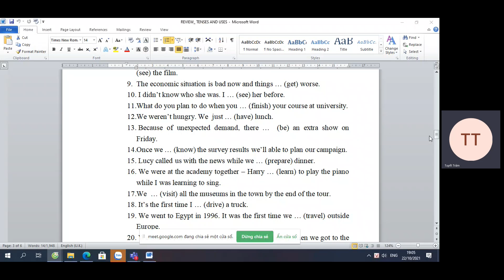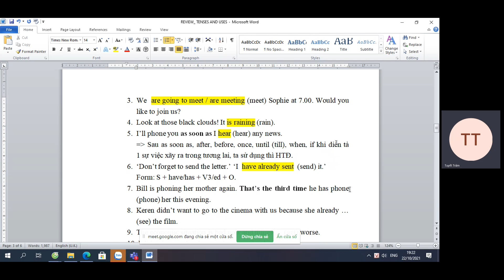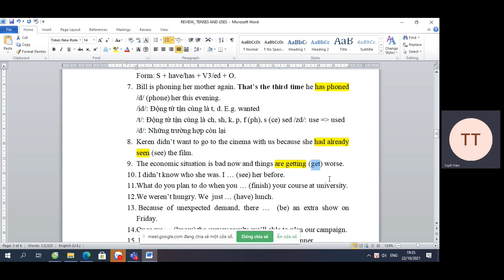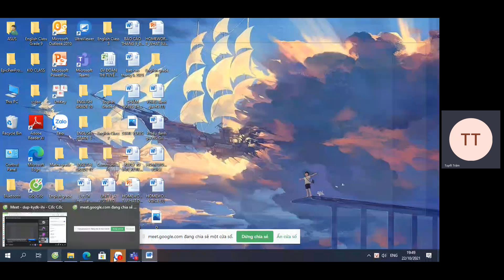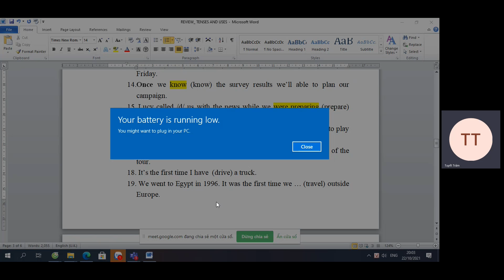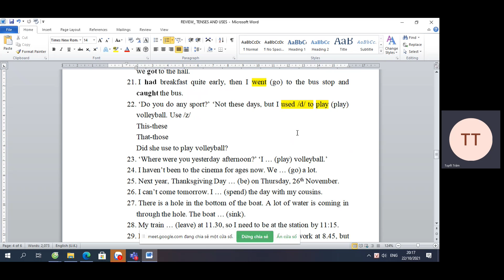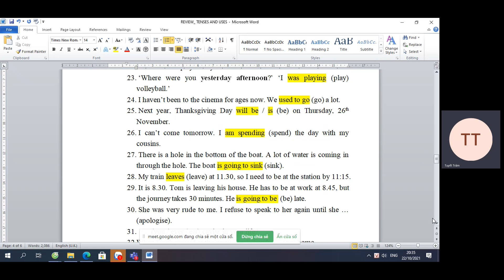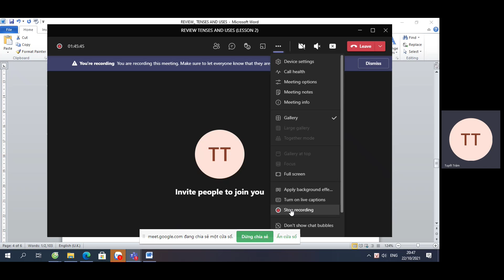Tiếng anh 8 Online GESTH Buổi 28: Review Tenses and Uses (Lesson 2)_22/10/2021